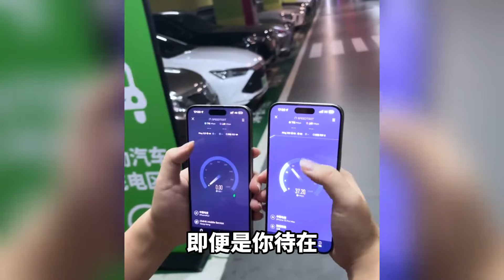穷人版 iPhone15 对比无锁，相差1500有什么猫腻吗？